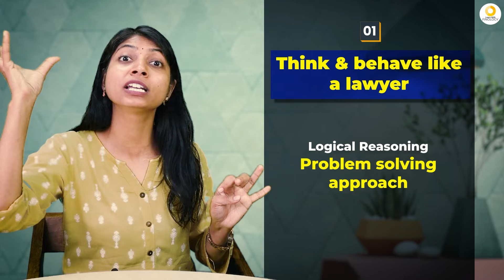First step to CLAT UG 2025 | Mental strategy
CLAT UG is one competitive exam that helps you be part of the prestigious NLUs. Thousands of students appear every year and a few make it to the NLUs. The year long preparation journey is difficult to tackle, but how to start and take the first step tops all the confusion. Here in this video I have discussed about what your first step should be!